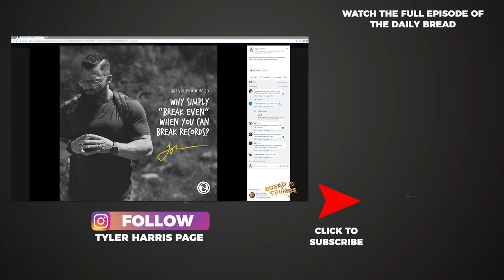How To Grow A Following | 🍞...Breadcrumbs with Tyler Harris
In this episode, Tyler speaks with Matt Theriault and the Epic Real Estate Podcast about how to grow your Facebook page.